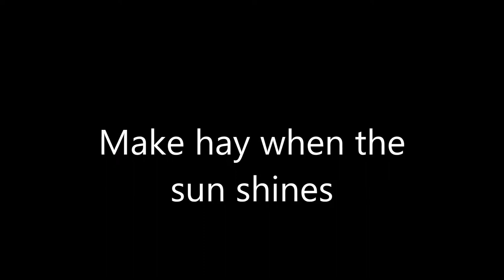Cwrt Henllys Farm, Cwmbran - Drone Footage!